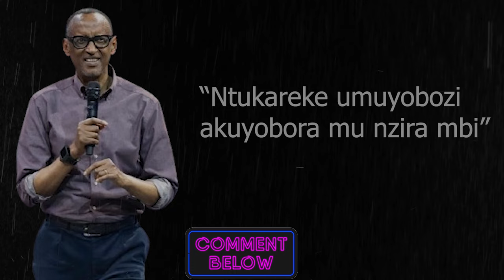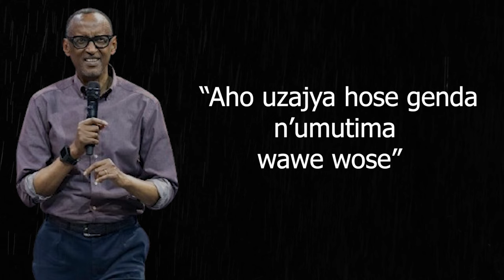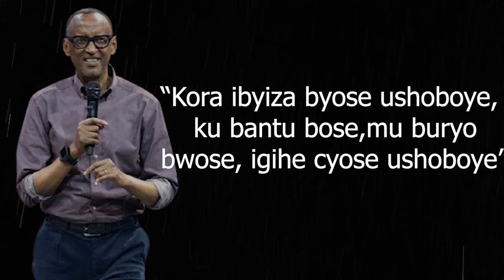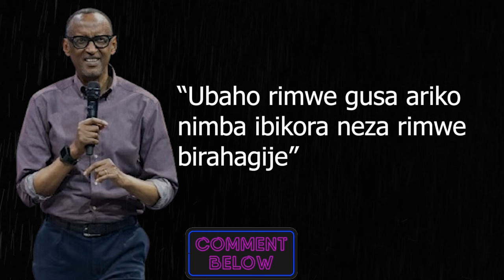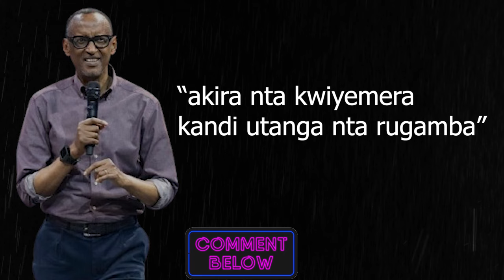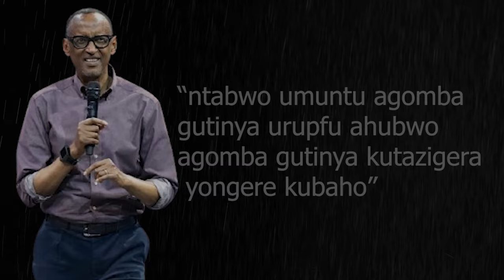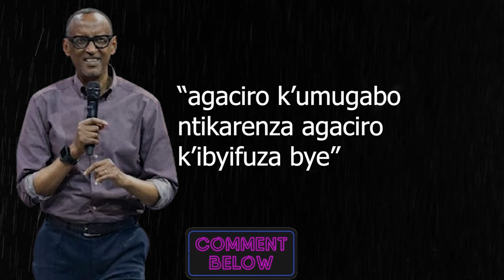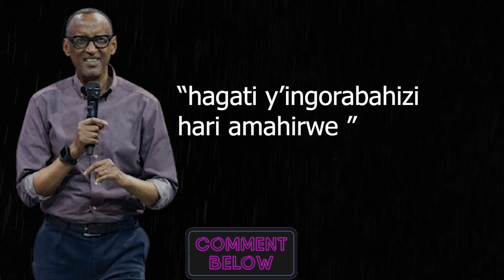Perizida Kagame &The ben &Pamella &Yago--Amagambo y'Ubwenge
⌚TIME CODE
0:00 Intro
5:00 ROMANCE
10:00 ACTION
15:01 ENDING SCENE